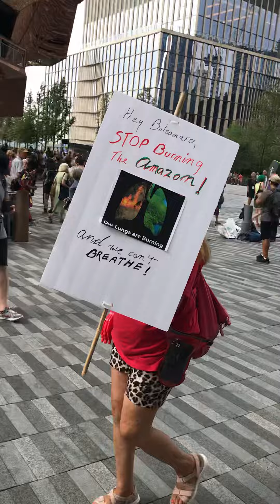Demo before the CNN Town Hall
Outside of the CNN studios in New York where a Town Hall on Climate will soon be held with 10 candidates.